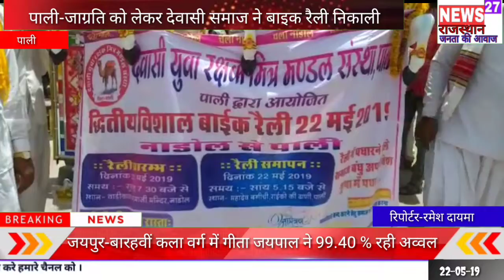जाग्रति को लेकर देवासी समाज ने बाइक रैली निकाली-/ NEWS27RAJASTHAN 24×7 Setellite Channel